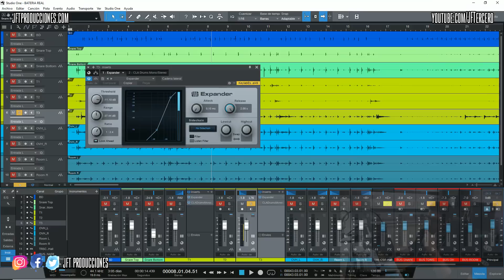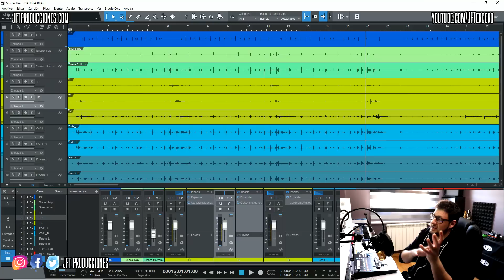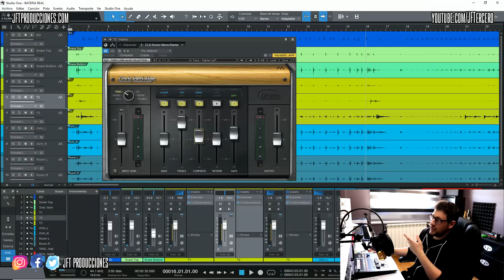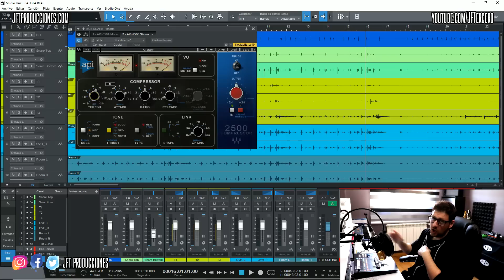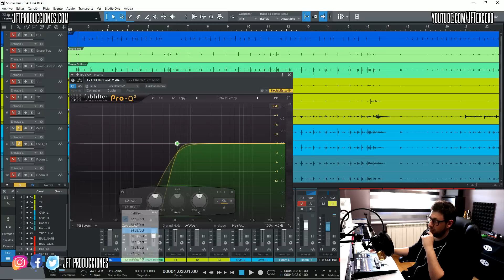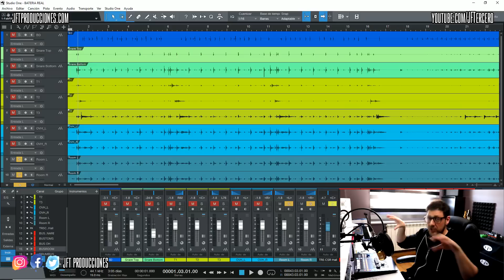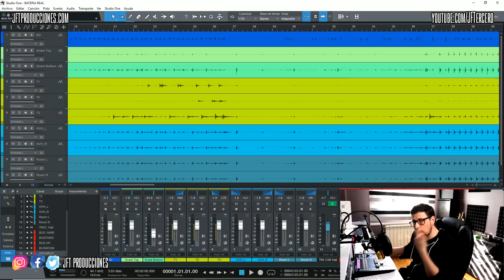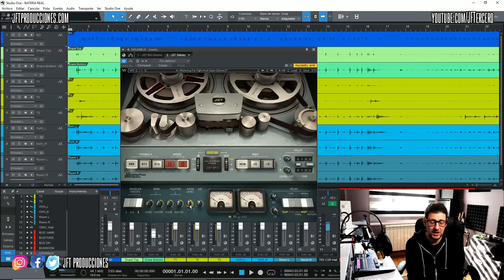Tutorial: Mezcla batería REAL: Metal & Rock || PARTE 3 de 3 || DESCARGA PISTAS EN DESCRIPCIÓN